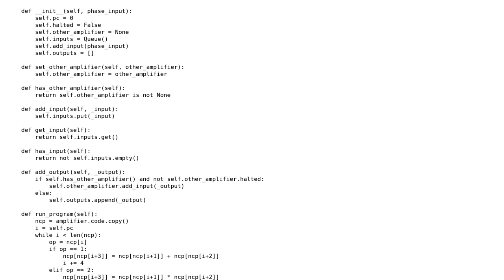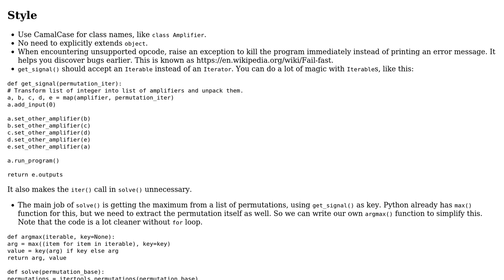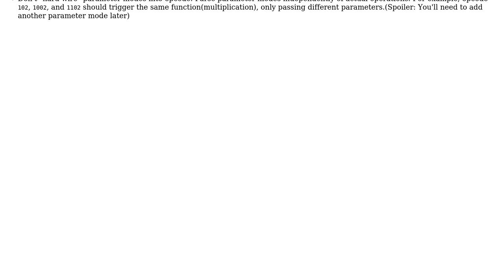Code Review: Advent of Code 2019 Day 7 (simple emulator, opcode processing)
With thanks & praise to God, and with thanks to the many people who have made this project possible! | Content (except music & images) licensed under CC BY-SA | Music | Images & others | With thanks to user Yizhe Sun user lukascode and the Stack Exchange Network Trademarks are property of their respective owners. You are responsible for your own actions.